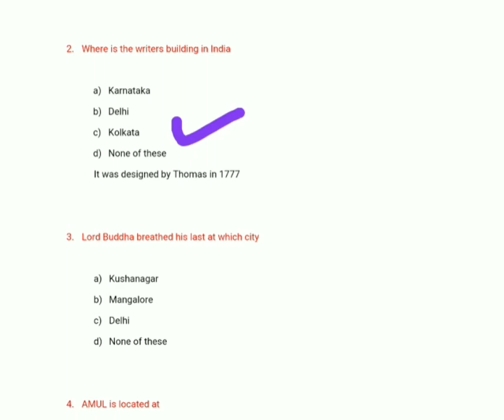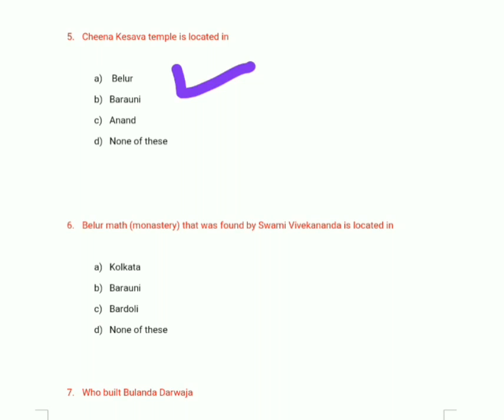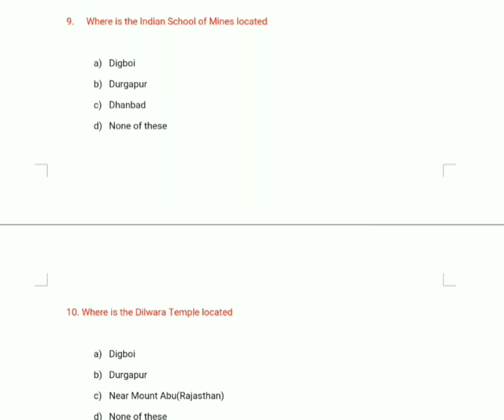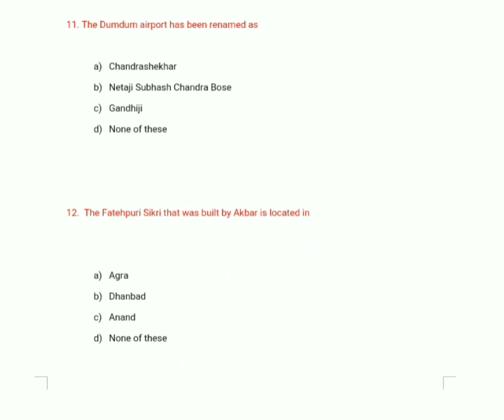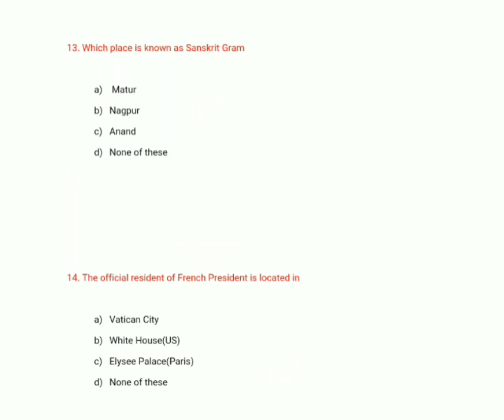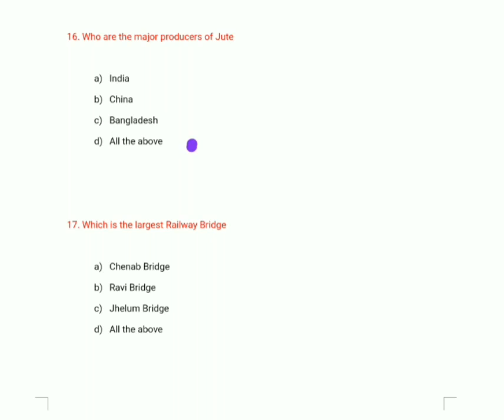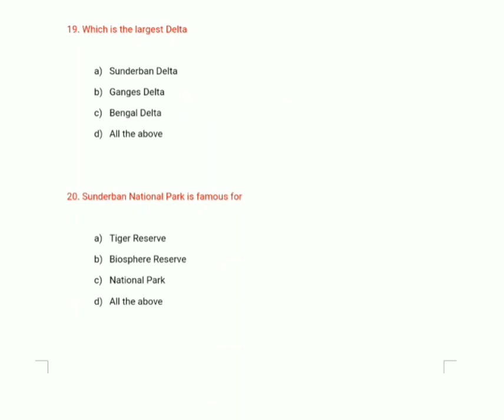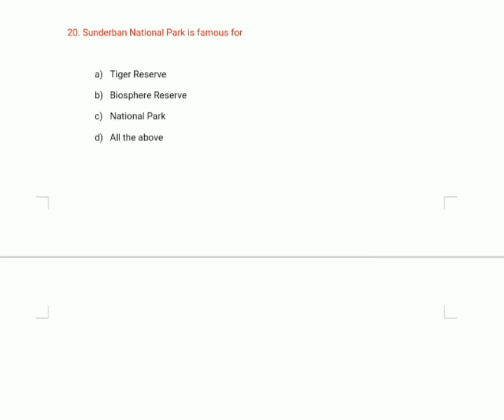Geographyseries | Most Important Questions | All Competative Exams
Hi Team